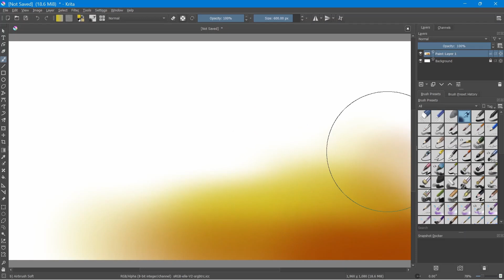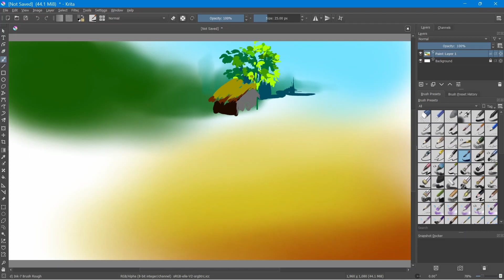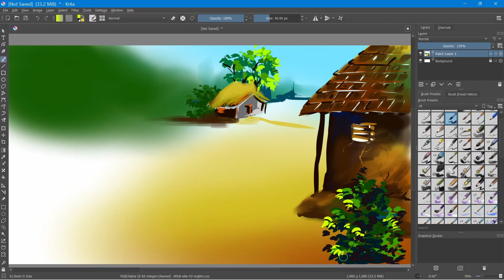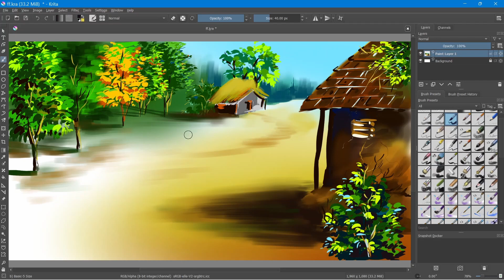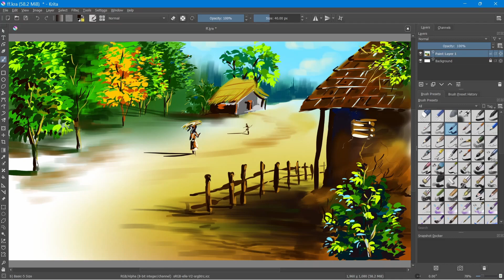Village scenery drawing with Ever Art simple // Ever art digital painting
Village drawing with pentab.
Software used: Krita
Pentab used: Veikk A15 Pro
Size: 1960p x 1080p
Resolution: 1080p
DPI: 1200

Ever Art digital painting.
For any kind of help just comment me in the comment section.